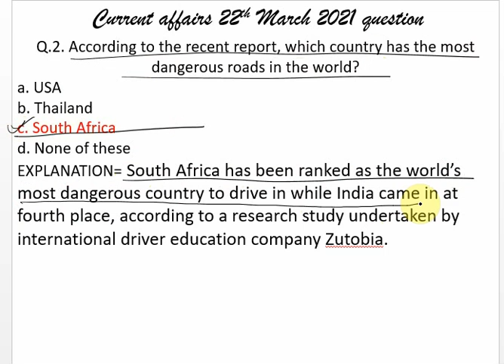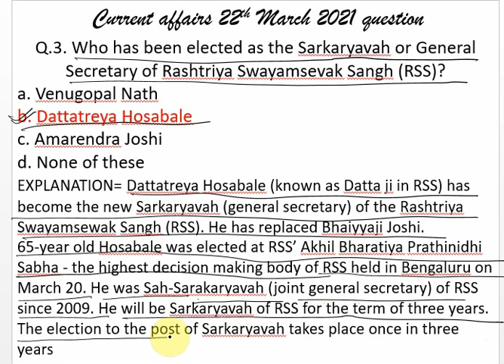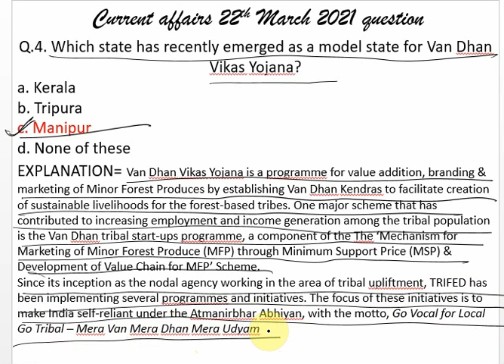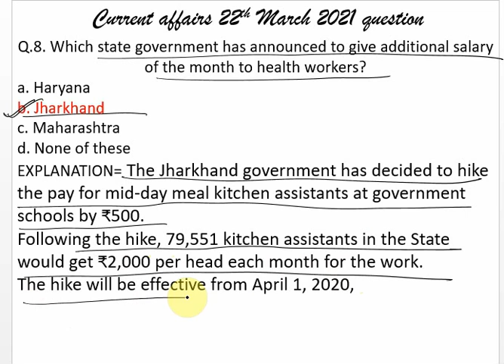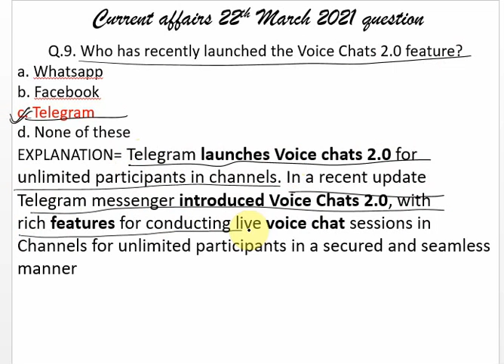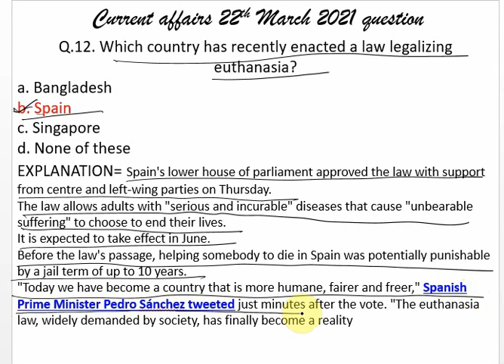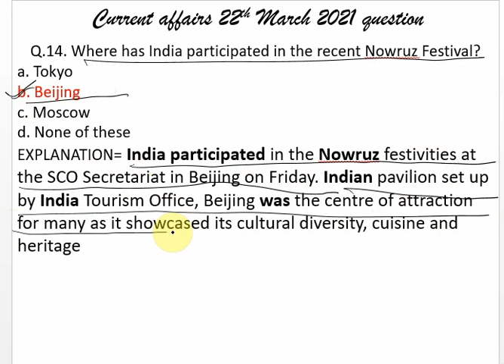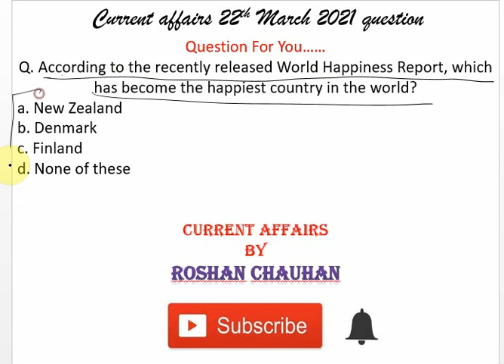22ND MARCH 2021 CURRENT AFFAIRS QUESTIONS WITH EXPLANATIONS IMPORTANT QUESTIONS ll QUICK REVISION ll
22ND MARCH 2021 CURRENT AFFAIRS QUESTIONS WITH EXPLANATIONS IMPORTANT QUESTIONS ll QUICK REVISION ll

21ST MARCH 2021 CURRENT AFFAIRS QUESTIONS WITH EXPLANATIONS IMPORTANT QUESTIONS ll QUICK REVISION ll

20TH MARCH 2021 CURRENT AFFAIRS ll IMPORTANT QUESTIONS OF 20TH MARCH  2021 ll QUICK REVISION ll

19TH MARCH 2021 CURRENT AFFAIRS ll IMPORTANT QUESTIONS OF 19TH MARCH  2021 ll QUICK REVISION ll

18TH MARCH 2021 CURRENT AFFAIRS ll IMPORTANT QUESTIONS OF 18TH MARCH  2021 ll QUICK REVISION ll

17TH MARCH 2021 CURRENT AFFAIRS ll IMPORTANT QUESTIONS OF 17TH MARCH  2021 ll QUICK REVISION ll

16TH MARCH 2021 CURRENT AFFAIRS ll IMPORTANT QUESTIONS OF 16TH MARCH  2021 ll QUICK REVISION ll

15TH MARCH 2021 CURRENT AFFAIRS ll IMPORTANT QUESTIONS OF 15TH MARCH  2021 ll QUICK REVISION ll

14TH MARCH 2021 CURRENT AFFAIRS ll IMPORTANT QUESTIONS OF 14TH MARCH  2021 ll QUICK REVISION ll

13TH MARCH 2021 CURRENT AFFAIRS ll IMPORTANT QUESTIONS OF 13TH MARCH  2021 ll QUICK REVISION ll

12TH MARCH 2021 CURRENT AFFAIRS ll IMPORTANT QUESTIONS OF 12TH MARCH  2021 ll QUICK REVISION ll-

11TH MARCH 2021 CURRENT AFFAIRS ll IMPORTANT QUESTIONS OF 11TH MARCH  2021 ll QUICK REVISION ll-

10TH MARCH 2021 CURRENT AFFAIRS ll IMPORTANT QUESTIONS OF 10TH MARCH  2021 ll QUICK REVISION ll